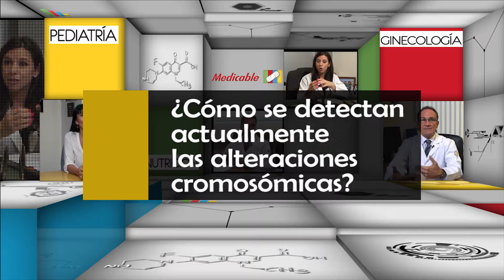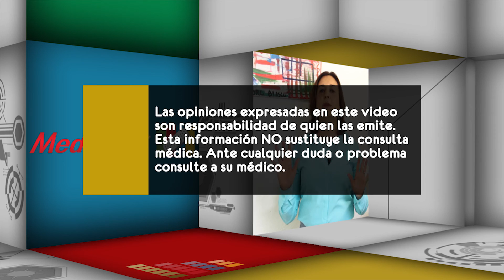002 COMO SE DETECTAN OPORTUNAMENETE LAS ALTERACIONES CROMOSOMICAS